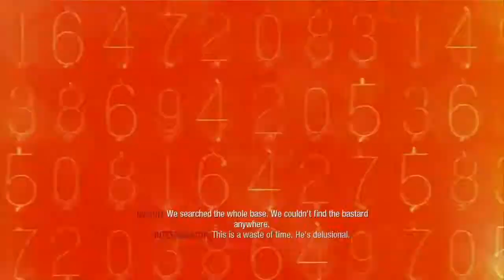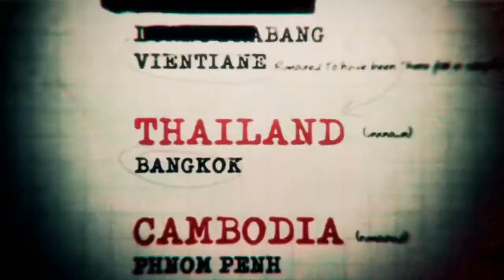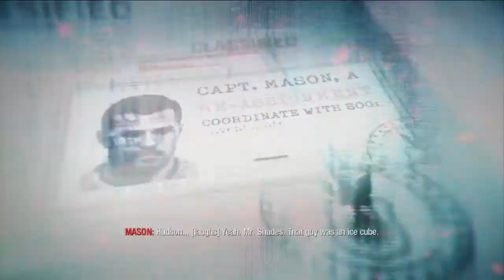Let's Play Black Ops Part 5 - Campaign on Regular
Part 5 of my Let's Play for Black Ops.

Enjoy! :D